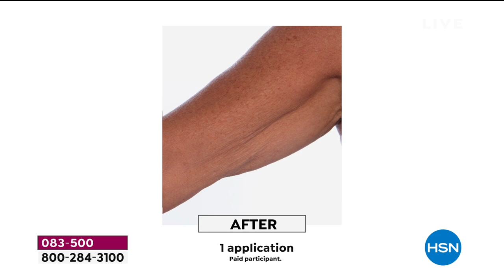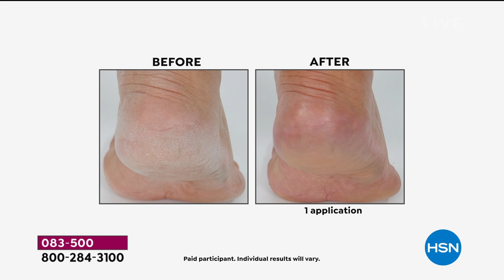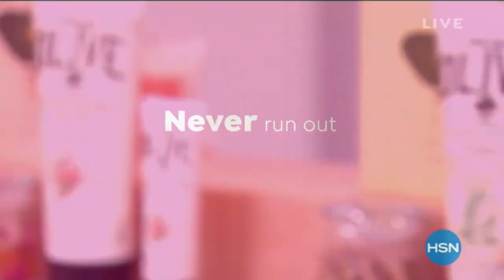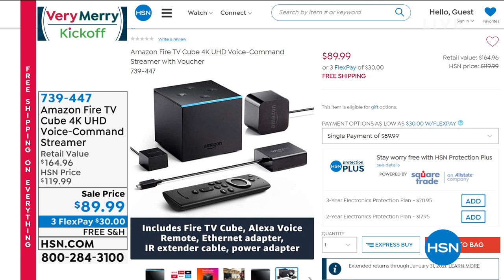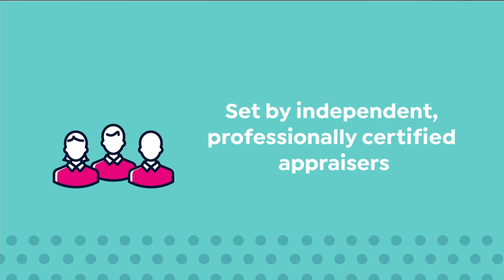HSN | Very Merry Kickoff Event with Tina 10.16.2020 - 08 AM